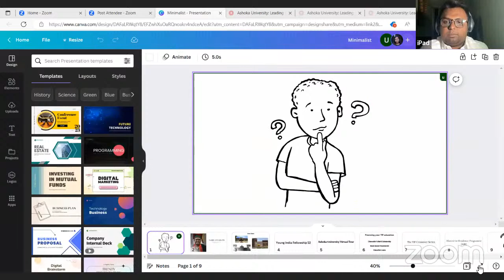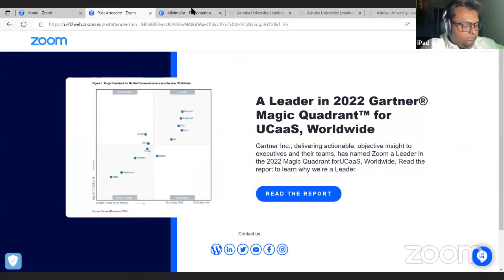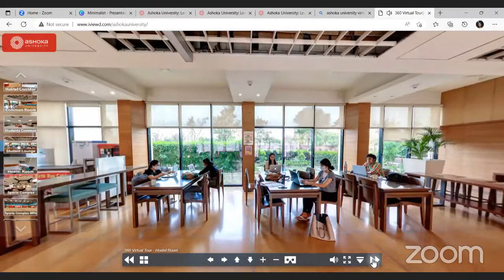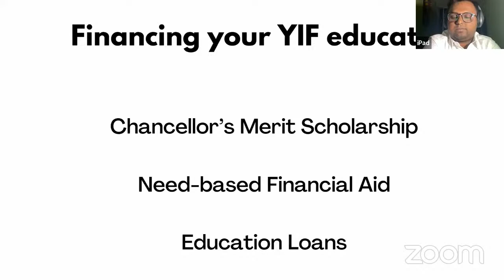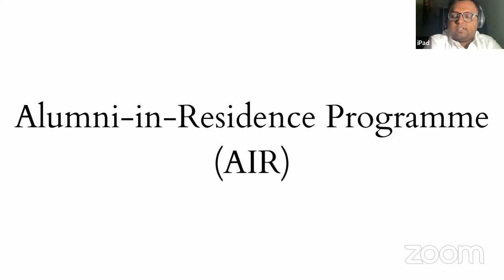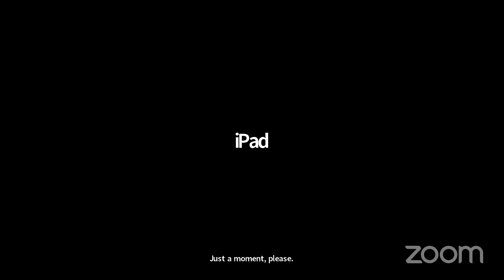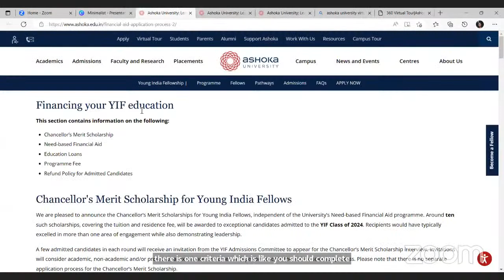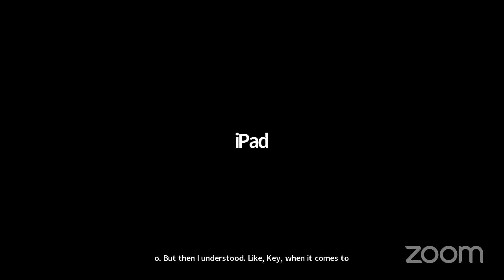What Is the Young India Fellowship and How Can You Apply? | Eklavya India Foundation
In this video, we explore the prestigious Young India Fellowship (YIF), a one-year multidisciplinary postgraduate program that helps shape future leaders. Learn about the fellowship's unique curriculum, eligibility criteria, application process, and the incredible opportunities it offers to enhance your leadership skills and career prospects. Whether you’re passionate about social impact, entrepreneurship, or public policy, YIF could be the transformative experience you're looking for. Watch this video to find out how to apply and make the most of this life-changing opportunity!

We will try to resolve your question as soon as possible.